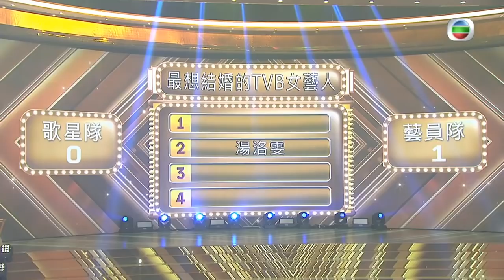2021年台慶思密Party🎉大家點解笑得咁開心，當然係因為驚喜答案思密爆料啦!!!!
2021年台慶思密Party🎉
大家點解笑得咁開心，當然係因為驚喜答案思密爆料啦!
想知最想結婚嘅tvb女藝人係邊個😏
想知道邊個係拍電影同樣出色嘅香港天后級歌手😏😏
想知道做啲咩會被公司雪藏😏😏😏
2021